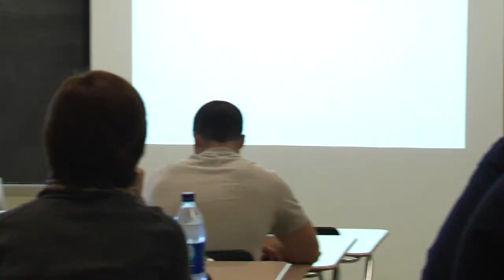UNH- JamesTucker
James Tucker is an Associate Professor of Sociology in the College of Liberal Arts at UNH.
He won an Excellence in Teaching Award in 2013.

Produced by UNH Video Productions